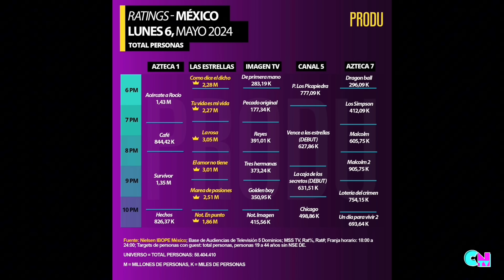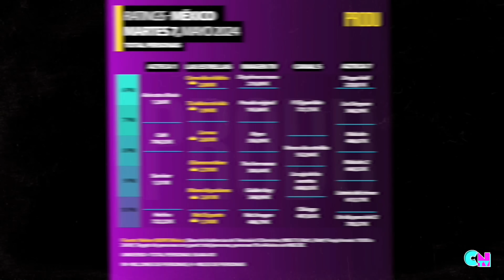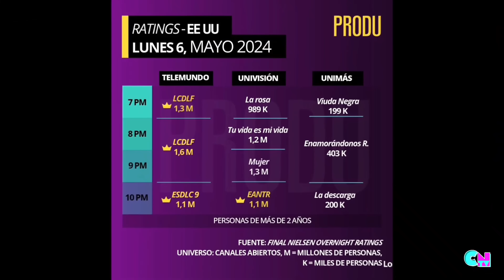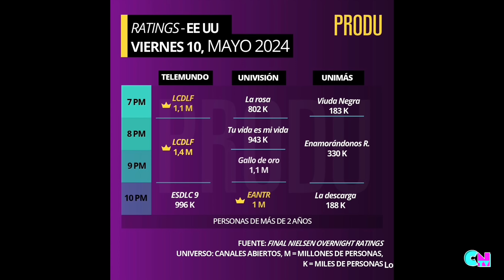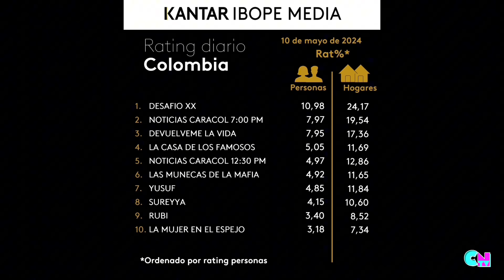Nuevas telenovelas de Telemundo UpFront 2024-25 junto a Televisa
Telemundo UpFront 2024-25: Estas son las nuevas telenovelas de su programación
Aquí tienes un vistazo a algunas de las nuevas telenovelas que Telemundo tiene preparadas para el 2024:

La Dinastía Casillas:
La historia de los Casillas está muy lejos de ver su final. Aunque veamos terminar “La Casa de los Famosos 9”, este proyecto continúa con una nueva generación. Los herederos de El Señor de los Cielos, como Rutila e Ismael, están listos para demostrar que el legado familiar corre por sus venas. Pero ¿qué es una dinastía sin desafíos? Los enemigos de su padre acechan, buscando venganza y poder, pero los Casillas no retroceden ante ninguna amenaza. En La Dinastía Casillas, la adrenalina alcanza nuevas alturas mientras la acción, la intriga y la pasión se entrelazan.
Sed de Venganza:
Un nuevo drama inolvidable protagonizado por Danilo Carrera e Isabella Castillo sigue la vida de Fernanda Ríos, una bella e ingeniosa mujer determinada a escapar de los abusos terribles que ha experimentado desde la infancia. Sin embargo, sus planes se tuercen cuando el engaño y el chantaje la llevan al oscuro mundo de Eugenio Beltrán, un rencoroso y cruel hombre de negocios que ha jurado vengarse de la familia Del Pino. Fernanda, obligada a enfrentar por fin sus pecados, se dedica a satisfacer su creciente sed de venganza mientras se propone redimirse contra extraordinarias adversidades. Además, encuentra el amor con Francisco (interpretado por Carrera), una figura de su pasado cuya vida destruyó imprudentemente.
Aile:
Además de las producciones originales, Telemundo también estrenará la telenovela turca “Aile”, protagonizada por el actor Kıvanç Tatlıtuğ, quien previamente participó en la exitosa telenovela "Valiente y hermosa".

Lista con las nuevas telenovelas de Televisa y Telemundo para 2024
Aquí tienes un vistazo a algunas de las nuevas telenovelas que Televisa y Telemundo tienen preparadas para el 2024:

El señor de los cielos 9 (Telemundo):
Aurelio Casillas, interpretado por Rafael Amaya, regresa en la novena temporada de esta exitosa superserie. En esta nueva entrega, el famoso narcotraficante desatará una ola de violencia en el país mientras busca vengarse y proteger a su familia. El elenco también incluye a Carmen Aub, Isabella Castillo, Iván Arana, África Zavala, Robinson Díaz e Itatí Cantoral.

Tu vida es mi vida (TelevisaUnivision):
Producida por Angelli Nesma, esta historia gira en torno a Paula (interpretada por Susana González), una empresaria que abandona su trabajo para pasar más tiempo con sus tres hijos después de enterarse de que padece una grave enfermedad. Juan Soler, Laura Flores, Margarita Magaña y otros actores forman parte del elenco.

Vivir de amor (TelevisaUnivision):
La trama se centra en dos hermanas separadas desde pequeñas: Rebeca (Gala Montes) y Angelli (Kimberly Dos Ramos). Después de 20 años, Rebeca descubre su verdadero origen y decide vengarse al saber que su hermana Angelli ha vivido rodeada de lujos mientras ella creció en medio de carencias. Gaby Spanic, Juan Diego Covarrubias, René Strickler y Eugenia Cauduro también participan en esta telenovela

Gracias por estar aquí y nos vemos en el próximo video. Y para que te quedes con ganas de más, te dejo este video que seguro te va a encantar.

Recomendaciones de CosmoNovelas TV:
60 versiones de melodramas algunas | Fracasados remakes de exitosas Telenovelas originales